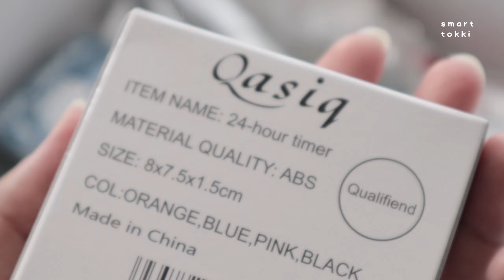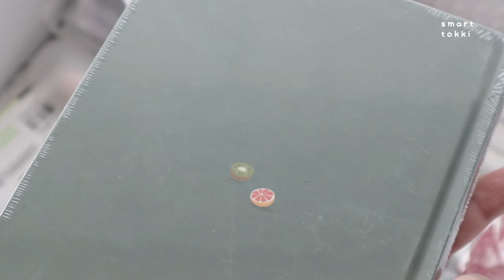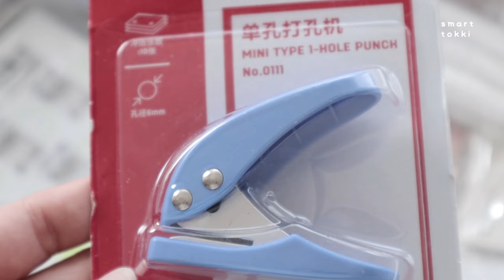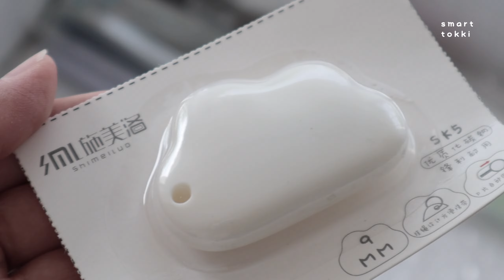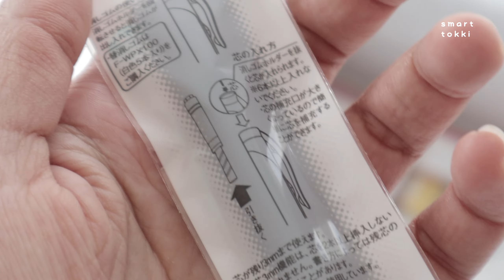A huge stationery haul | back to school edition | jianwu store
Hope you guys enjoy this haul❤️and thanks jianwu store for sending these gifts.

Stationery from AliExpress jianwu store: JIANWU Store

"TOKKI10"